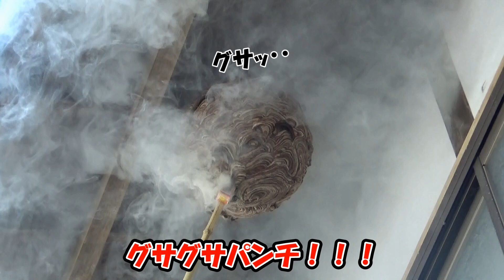悪魔の実をゲット・・※容赦ない焼酎漬け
蜂ハンターフーガに捕まったスズメバチはこうなりますｗ